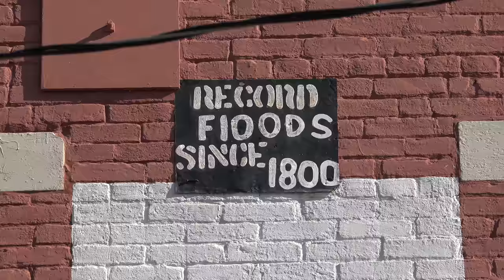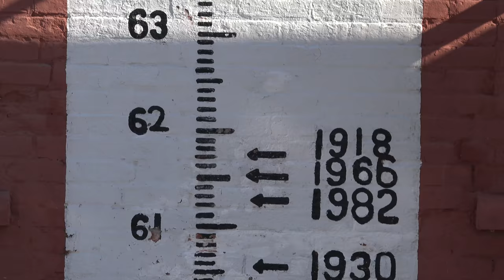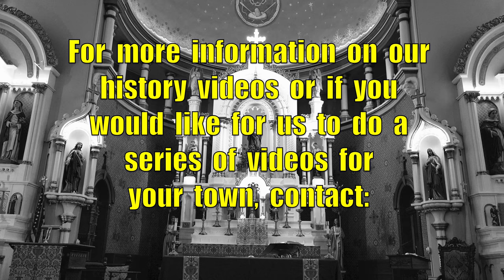Saint Rose of Lima Catholic Church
Since  Saint  Rose  Church  was  dedicated  in  1869  it  has  survived  multiple  floods  (See  the  flood  marker  on  the  back  side  of  the  church)  and  even  a  fire  that  almost  destroyed  the  church  the  day  a  wedding  was  to  take  place.